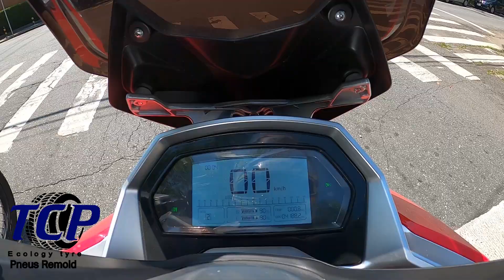BATE PAPO COM RODRIGO ONO ( FEAT CAFÉ NA VOLTZ )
Fui atras do Japa Elétrico pra um bate papo sobre a Voltz EVS